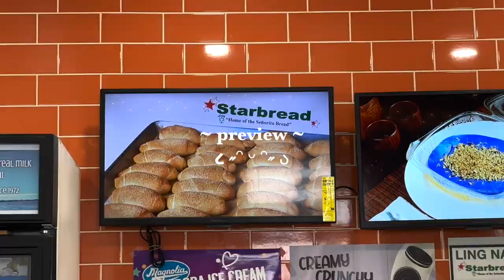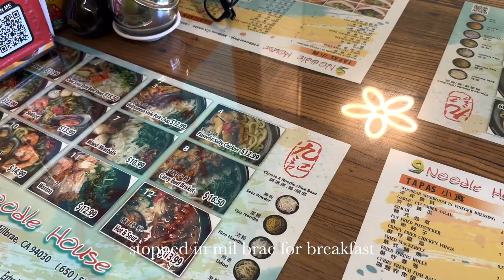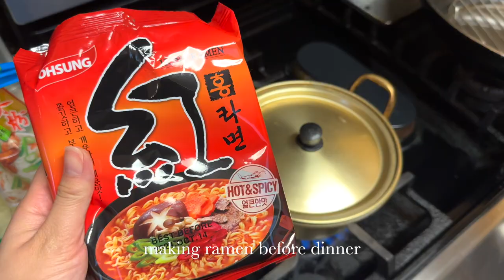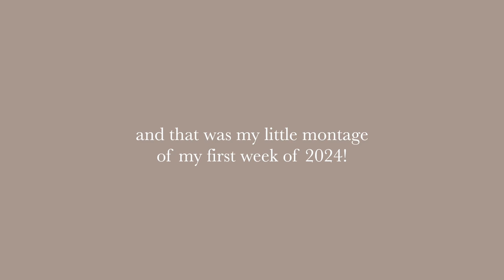week in my life vlog ~ spending time with family, 2024 journal set up, murakami exhibit, girls night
a short little montage of the first week of 2024. this year will be filled with change, accomplishments and much more. i cant wait to document this year as im going to graduate college, hopefully find a job and live back at home or stay in socal post grad

♡ others ♡
✰ uber code- sharont2423ue
✰ postmates- QSEWR